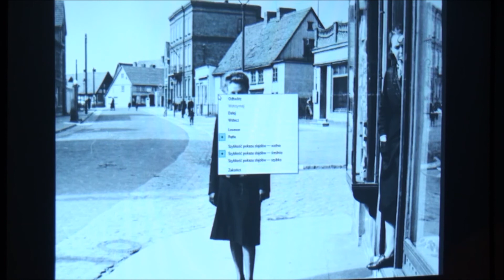Ustka - Jak znikneła gwiazda z pomnika ...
Kilka wycinków luźno zmontowanych dla pokazania przekroju tematycznego -Czwartki z Historia - Podczas spotkania w Baltyckiej Galerii Sztuki, Marcin Barnowski zaprezentowal wiele fotografii i historii ludzi zwiazanych z powojenna Ustka, motywem przewodnim bylo zycie Polaków Sowietó i Niemców w Ustce, oraz konflikty które rożniły ludnośc w latach 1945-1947 Gościem spotkania był Eugeniusz Brzóska założyciel Muzeum Chleba. Centrum Aktywności Twórczej w starym spichlerzu przy ul. Zaruskiego 1a

Temat prezentacji multimedialnej"

„Trzy światy. Armia radziecka w Ustce w latach 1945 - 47.”

Gość specjalny: Eugeniusz Brzóska, mieszkaniec Ustki od maja 1945.

Oprawa fotograficzno-filmowa: Krzysztof Tomasik Centrum Aktywności Twórczej w Ustce

70 lat temu Ustka została zajęta przez armię radziecką. Przez kilka lat w naszej miejscowości żyli obok siebie sowieccy żołnierze, pozostający tu jeszcze usteccy Niemcy i napływający z różnych stron nowi mieszkańcy – polscy osadnicy. Podczas prezentacji zaprezentowanych zostanie m.in. kilka fotografii z negatywów udostępnionych przez p. Marka Bieszczada, syna pierwszych polskich właścicieli zakładu fotograficznego w Ustce, znanego jako „Foto – Bieszczad”. Komentować je będzie m.in. Eugeniusz Brzóska, mieszkaniec Ustki od 1945 roku, honorowy obywatel naszego miasta.

Jeśli interesuje Cię historia, a zwłaszcza ludzie, wydarzenia, obiekty i przedmioty związane z Ustką, jeśli chcesz spotkać się w miłej atmosferze w gronie osób, którym także te sprawy nie są obojętne – ta propozycja jest dla Ciebie. "Historyczne czwartki" w Centrum Atywności Twórczej w Ustce to spotkania otwarte, na które może przyjść każdy i na które każdy może przynieść pamiątki i inne przedmioty z przeszłości, znajdowane na strychach, w szafach i innych, czasami niespodziewanych miejscach. Pamiętaj: za każdym, nawet banalnym przedmiotem, może kryć się niebanalna historia. Spotykamy się w każdy ostatni czwartek miesiąca.